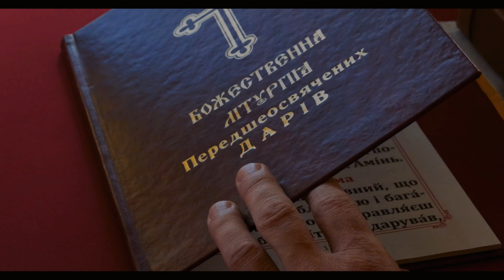Піст і покаяння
З нагоди Великого Посту, запрошуємо вас роздумати про покаяння в дусі підготовки до Воскресіння ГНІХ.Цей час покаяння відкриває перед нами можливість глибше зануритися в духовний світ, пізнати себе та покликання до духовного відродження. У цьому важливому часі розмірковувань і молитви, ми підготували для вас відео, в якому о. Орест Козак, настоятель отців студитів у м. Кастель-Ґандольфо, ділиться духовними роздумами щодо покаяння та покликання. Нехай період Великого посту стане для нас часом піднесення, зближення з Богом та зростання в нашій вірі!